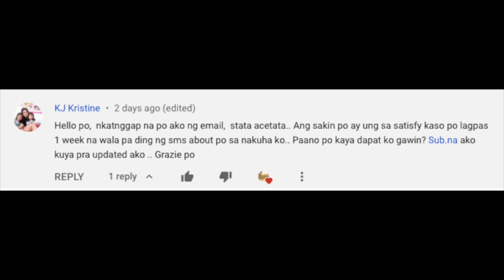ALL About ISEE, TIPS PAANO ito Mapapababa! Ano ito at Paano kumuha? Alamin!!!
Ciao RAGA, musta na ga?
This Vlog is all about ISEE, infos you need to know. At bibigyan ko kayo ng TIPS/Strategies kung PAANO ito MAPAPABABA para sa ganun ay magiging qualified ka to APPLY sa lahat ng BONUS!